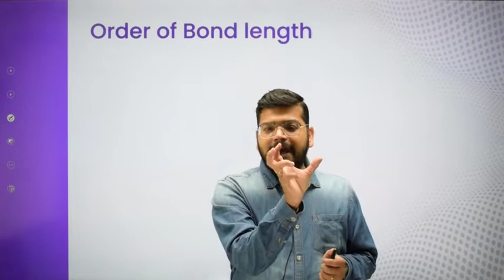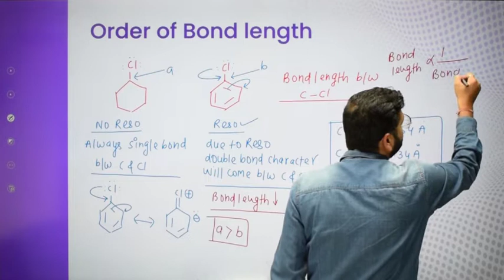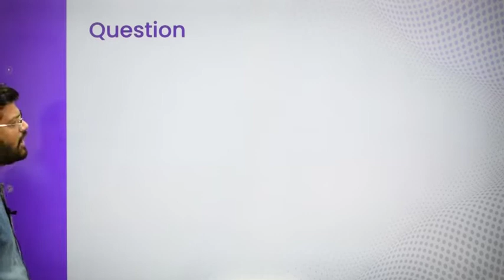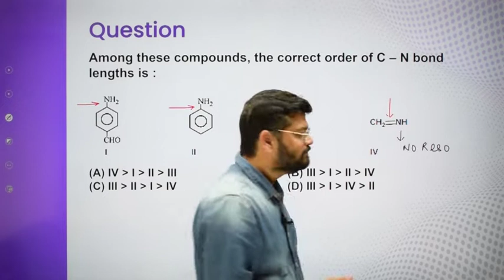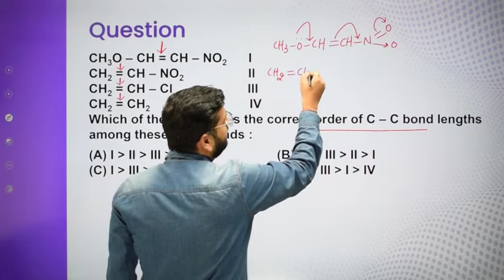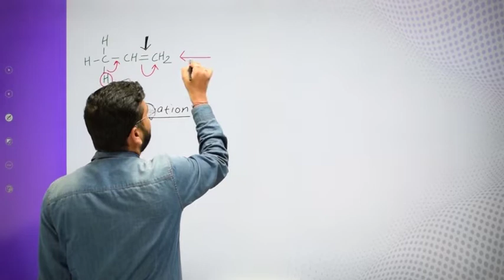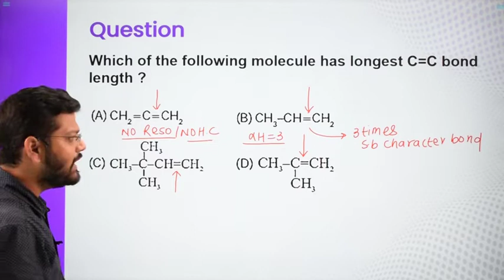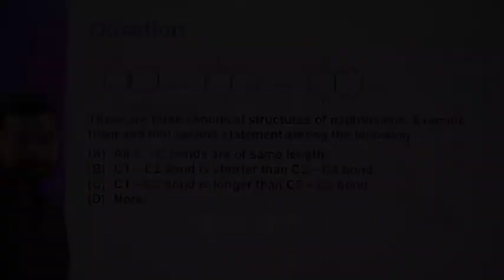Class-11-Chemistry-Ch-12-Organic Chemistry-Some Basic Principles& Techniques-Topic-OrderofBondLength